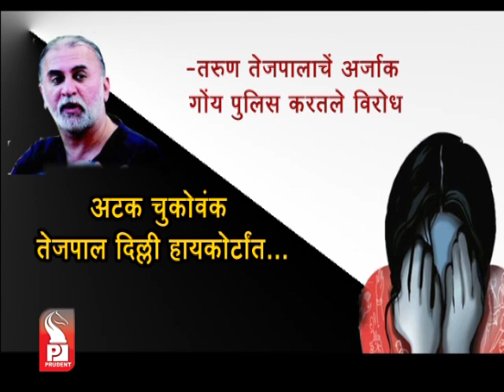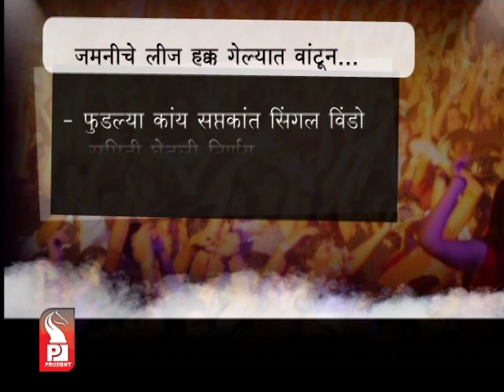Prudent Media Konkani News 25 Nov 13 Part 01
Goa police to record statement of victim in Mumbai, Tarun Tejpal applies for anticipatory bail, Book Shoma Chaudhury too, demands Women's Commission